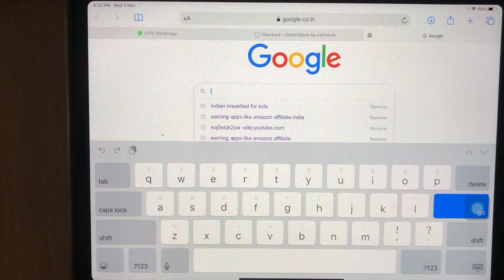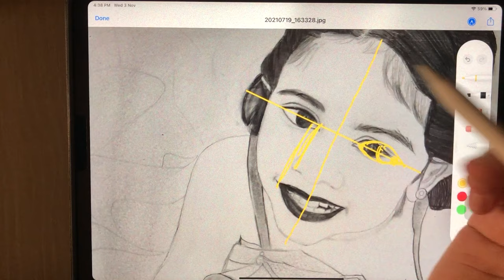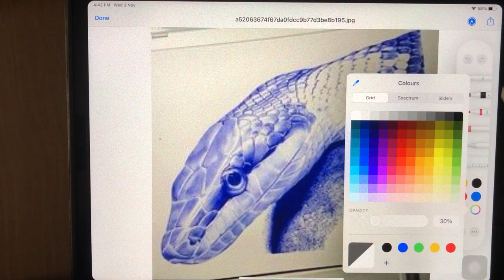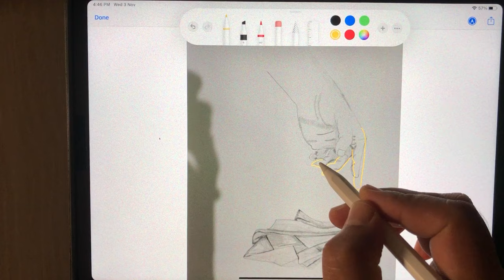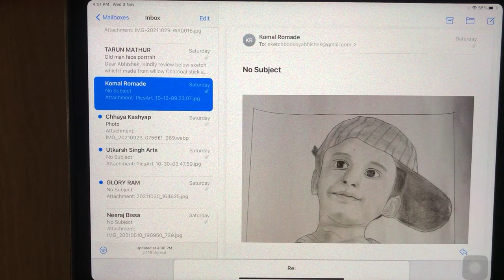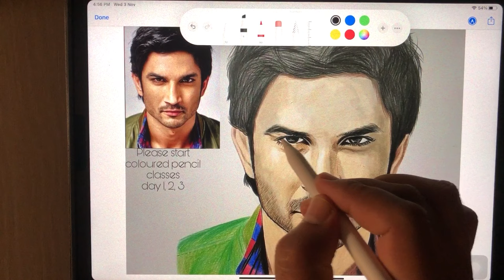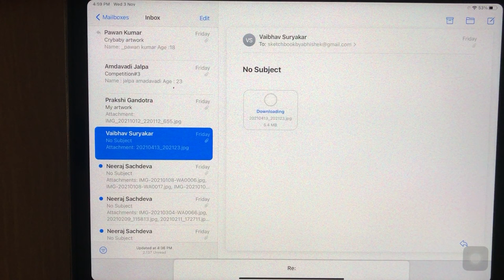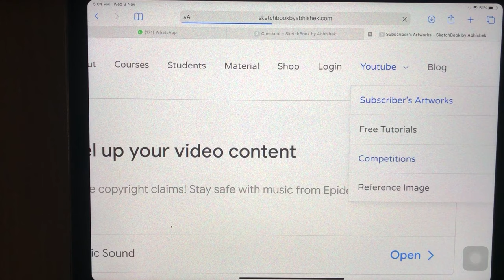How to Improve Your Artwork | Day #24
Art Materials for Beginners and Amateur Artists:

Materials Used:
You can buy Materials from below links:
✏️ Drawing Paper: